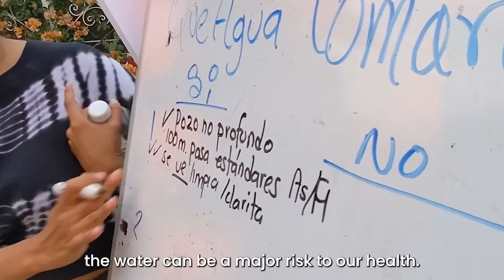Harvesting Rainwater in San Marcos de Begoña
Starting this year, Caminos de Agua began building a collaborative project to address the situation in San Marcos de Begoña, initially with Amistad Canada, and now includes the Clean Water for Life Initiative. We are currently working with 34 families to provide them with clean water access through the construction of 34 large-scale Rainwater Harvesting Systems. Thanks to the combined efforts of Amistad Canada and the broader Canadian community in San Miguel de Allende, the dozens of incredibly generous supporters of the Clean Water for Life Initiative, and Caminos de Agua, these families are embarking on a new chapter in their lives with access to clean drinking water for the first time.

A partir de este año, Caminos de Agua comenzó a construir un proyecto colaborativo para abordar la situación en San Marcos de Begoña, inicialmente con Amistad Canadá y ahora incluye la Iniciativa Agua Limpia para la Vida. Actualmente estamos trabajando con 34 familias para proporcionarles acceso a agua limpia mediante la construcción de 34 sistemas de cosecha de agua de lluvia a gran escala. Gracias a los esfuerzos combinados de Amistad Canadá y la comunidad canadiense en general en San Miguel de Allende, los generosos simpatizantes de la Iniciativa Agua Limpia para la Vida y Caminos de Agua, estas familias están iniciando un nuevo capítulo en sus vidas con acceso por primera vez a agua potable limpia.